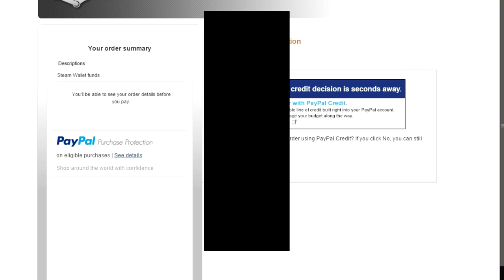OPERATION WILDFIRE, BOWIE KNIFE, NEW NUKE!?!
NEW CSGO OPERATION WILDFIRE, WILDFIRE CASE UNBOXING, BOWIE KNIFE GAMEPLAY, NEW CSGO WILDFIRE SKINS!!! OPERATION WILDFIRE CASE OPENING BOWIE KNIFE! HUGE CASE PULL! Enjoy this meme kids.

PROVE you read the description by commenting "Rocket is fat"